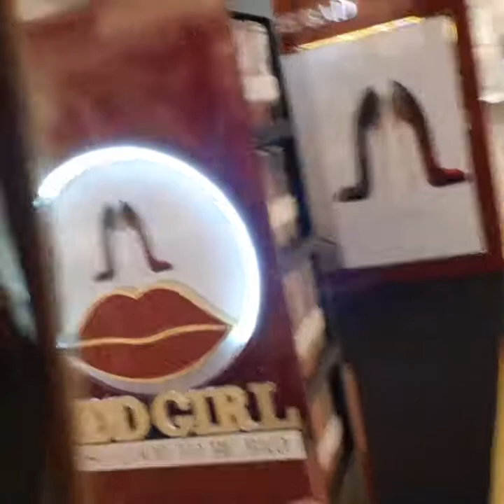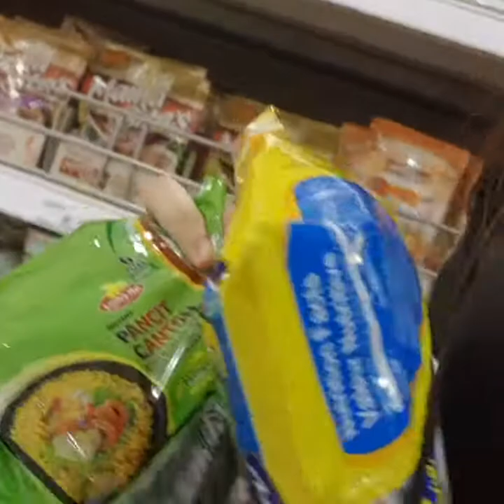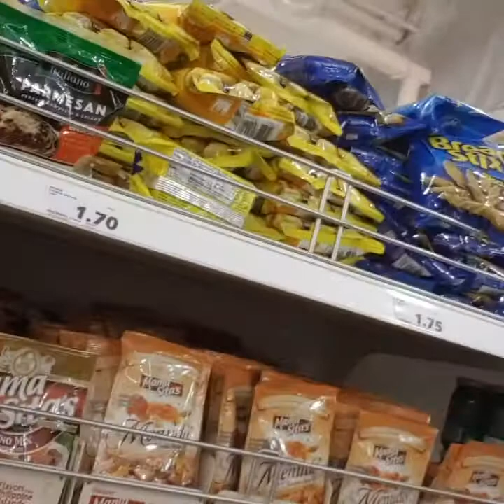JALAN JALAN AT VIVO CITY SINGAPORE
SATURDAY GALA♡